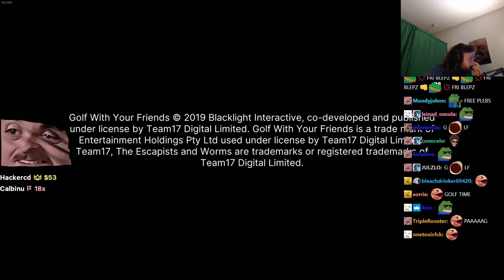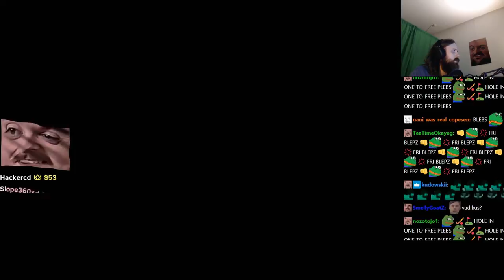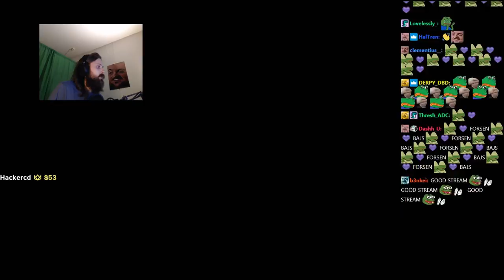Forsen plays Golf With Your Friends with stream snipers (with Chat)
Stream Duration: 6:01:06

Game Description:  Blade of Darkness is a hardcore fantasy action-adventure with unique combat mechanics and role-playing elements that pioneered the “soulsborne” genre. Pick one of four characters to hack and slash through a gory quest to save the world from the forces of Chaos.

General
Format : MPEG-4
Format profile : Base Media
Codec ID : isom (isom/iso2/avc1/mp41)
File size : 15.5 GiB
Duration : 6 h 1 min
Overall bit rate mode : Constant
Overall bit rate : 6 145 kb/s
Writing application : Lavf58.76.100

ID : 1
Format : AVC
Format/Info : Advanced Video Codec
Format profile : High@L4.2
Format settings : CABAC / 4 Ref Frames
Format settings, CABAC : Yes
Format settings, GOP : M=3, N=120
Codec ID : avc1
Codec ID/Info : Advanced Video Coding
Source duration : 6 h 1 min
Bit rate mode : Constant
Bit rate : 6 000 kb/s
Width : 1 920 pixels
Height : 1 080 pixels
Bit depth : 8 bits
Scan type : Progressive
Bits/(Pixel*Frame) : 0.048
Stream size : 15.1 GiB (98%)
Source stream size : 15.1 GiB (98%)
Color range : Limited
Color primaries : BT.709
Transfer characteristics : BT.709
Matrix coefficients : BT.709
mdhd_Duration : 21665928
Codec configuration box : avcC

Audio
ID : 2
Format : AAC LC
Format/Info : Advanced Audio Codec Low Complexity
Codec ID : mp4a-40-2
Bit rate : 129 kb/s
Channel(s) : 2 channels
Channel layout : L R
Sampling rate : 48.0 kHz
Frame rate : 46.875 FPS (1024 SPF)
Compression mode : Lossy
Stream size : 332 MiB (2%)
Source stream size : 332 MiB (2%)
Default : Yes
Alternate group : 1
mdhd_Duration : 21666880